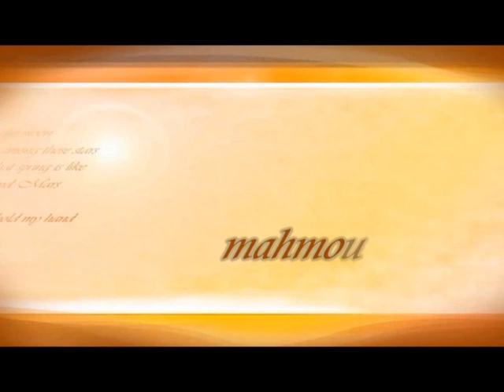Kasola Mohammed - Qatar Star League